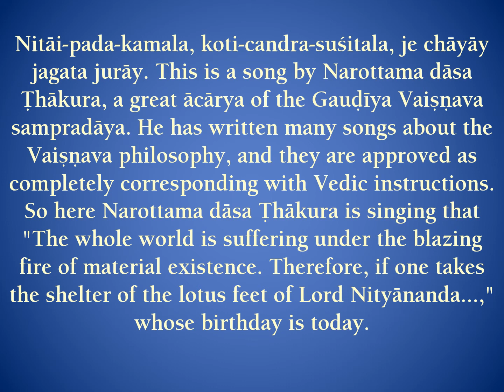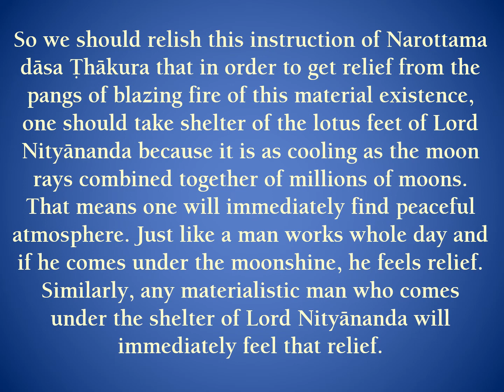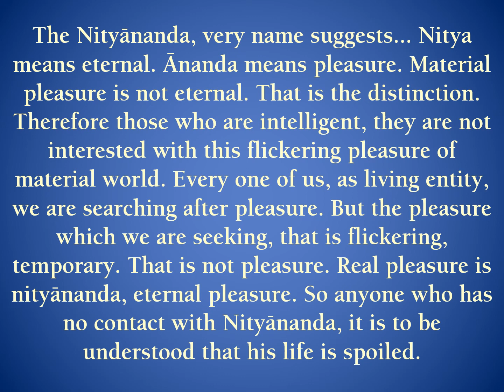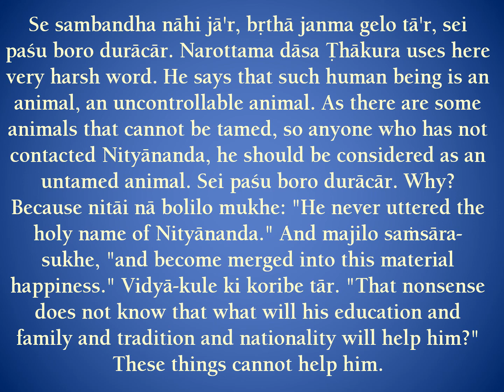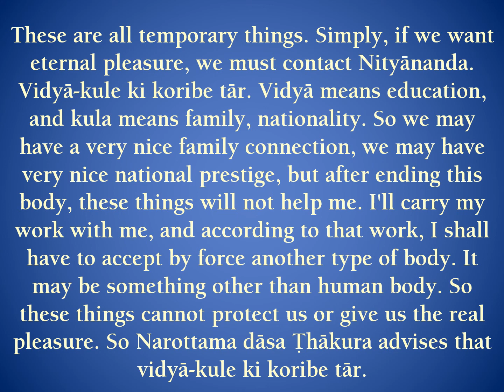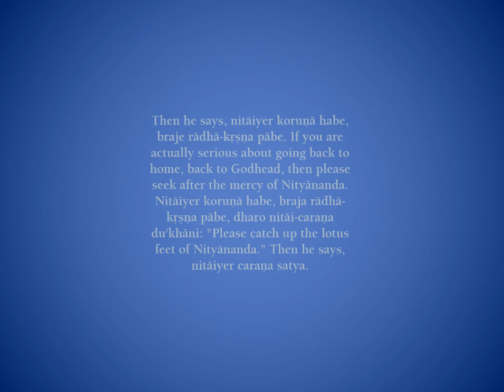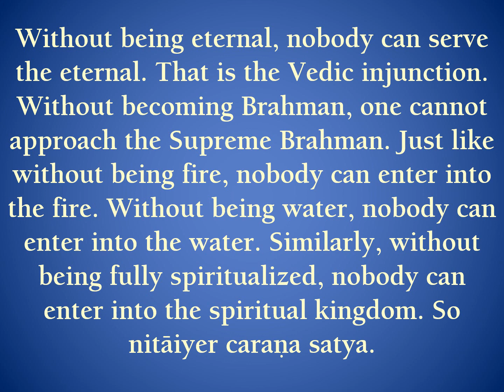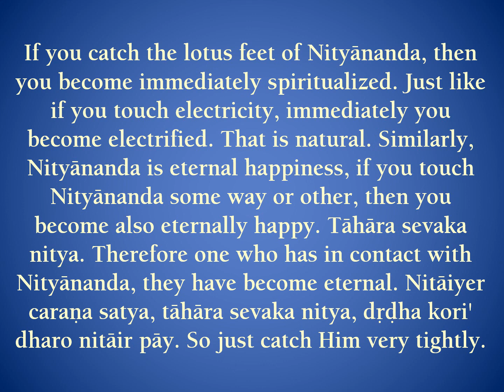Nitai Pada Kamala by His Divine Grace A. C. Bhaktivedanta Swami Prabhupada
Manah Siksa Nitai Pada Kamala by His Divine Grace A. C. Bhaktivedanta Swami Prabhupada